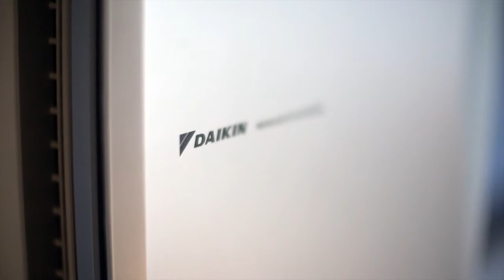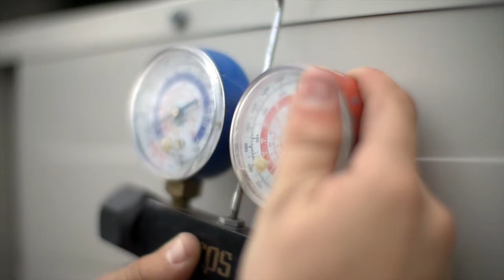Stinson Air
Stinson Air Conditioning are the authorised Daikin Air Conditioning specialists in Perth and supply, install and service a broad range of inverters, split systems, reverse cycle and ducted air conditioning systems.